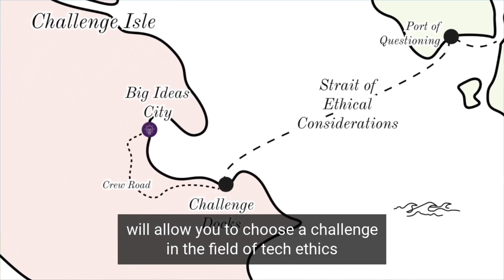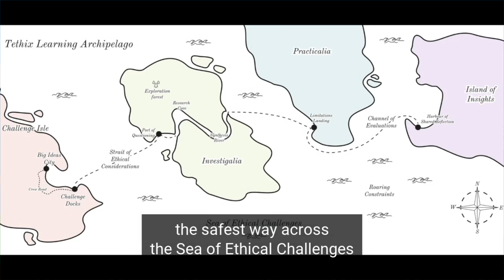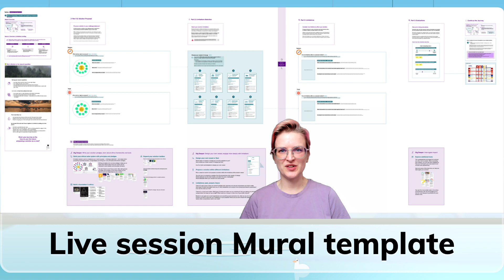Tethix origin story | mmhmm Spotlight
Tethix is a community to imagine and pave the way to a better tech future.

In this video, Alja Isakovic, Tethix co-founder and Chief Learning Sculptor, talks about how the seed for Tethix was planted in 2020, the key learning from our first pilot exploration journey in the Tethix Learning Archipelago in March 2022, and what's next for Tethix.